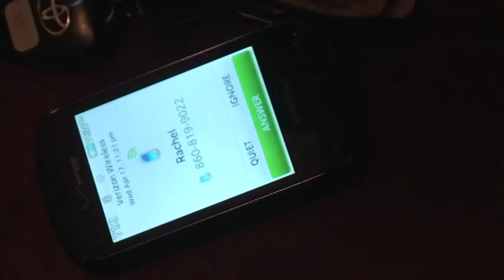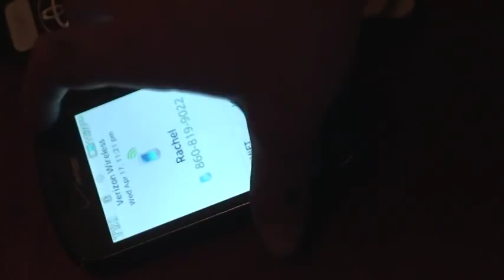The Warning || Horror Trailer || School Project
Trailer for tv productions.